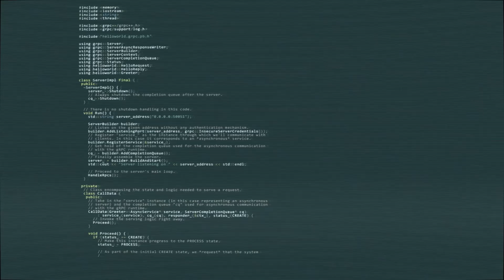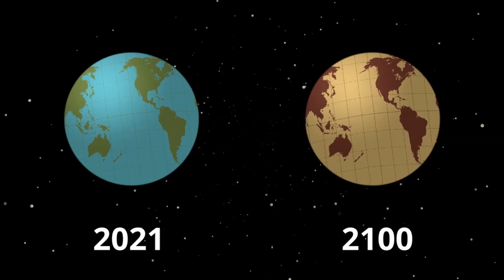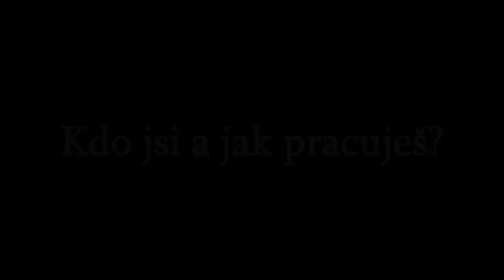Co se stane v příštích 100 letech podle Umělé Inteligence ???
S rapidním vývojem umělé inteligence vyvstává množství kontroverzních otázek. Může být robot chytrý jako člověk? Nebo ho snad v inteligenci nakonec zcela překoná? S nejvychytanějšími modely si už dnes můžete smysluplně popovídat. Dokonce vám mohou předpovědět budoucnost.

Nové videjko každou Neděli a Čtvrtek 18.30

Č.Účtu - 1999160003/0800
IBAN : CZ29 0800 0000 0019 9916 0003
BIC : GIBACZPX